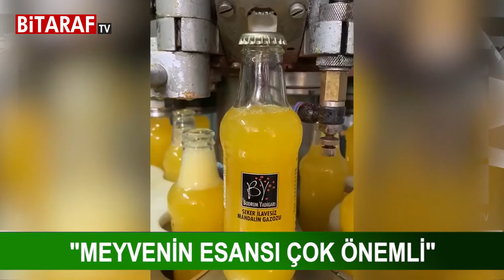Gazoz Kardeşliği'nin konuğu "Bodrum Yadigarı"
Gazoz Kardeşliği programımızın bu haftaki konuğu "Bodrum Yadigarı" oldu